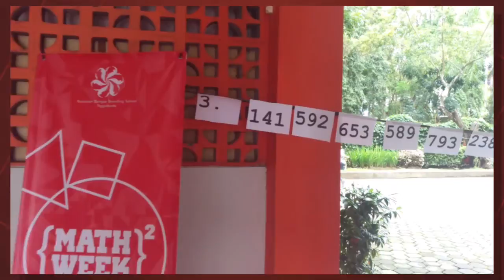Pi Day for MathWeek - Kesatuan Bangsa School